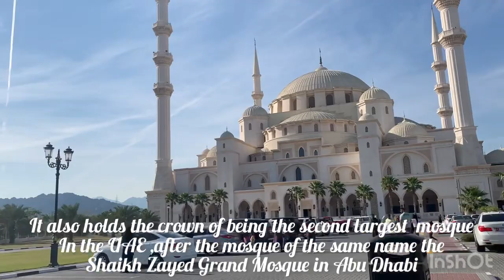Fujairah Grand Mosque 🕌(Eid vlog)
Fujairah grand mosque
Shaikh Zayed Grand Mosque Fujairah
Grand mosque Fujairah